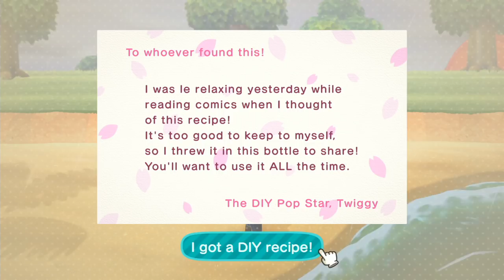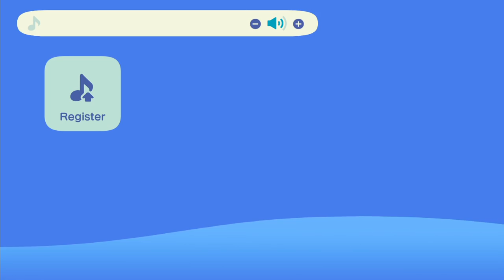[Vinesauce] Vinny - Animal Crossing: New Horizons (PART 3)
Stream date: Mar 21st, 2020